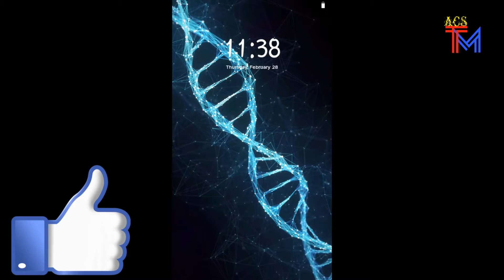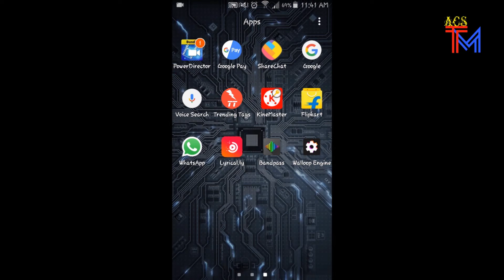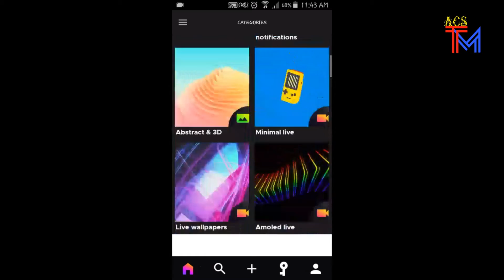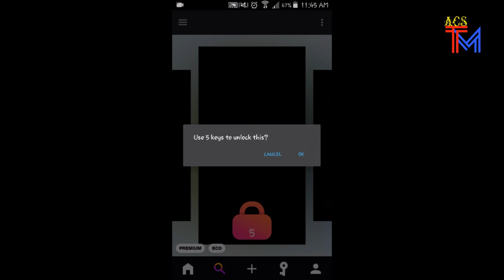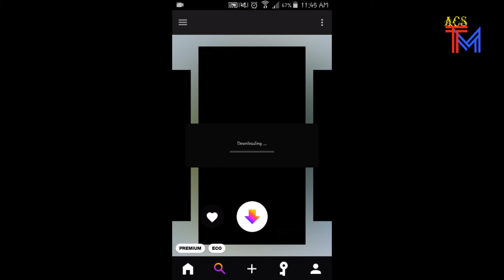Kisi ko mat batana pahle dekh lo/technical mahatma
Hii friends i am amit
Aaj maine 4d live wallpaer ke baare me ye bataya to aapko ye kaisa laga e hame cmnt box me bataye

see this other links⤵⤵⤵⤵

Keep support
Always smile😊😊😊